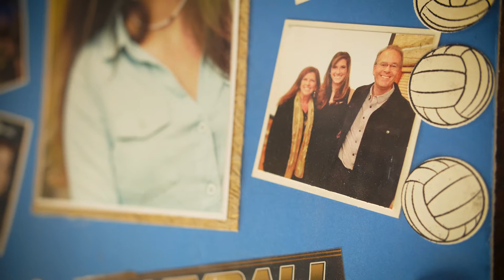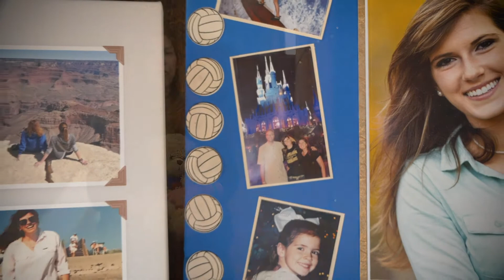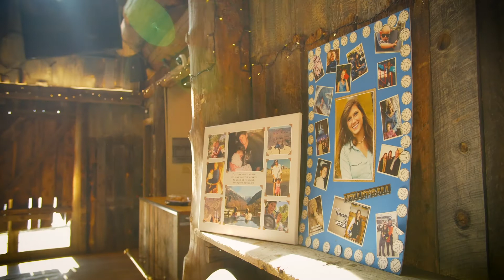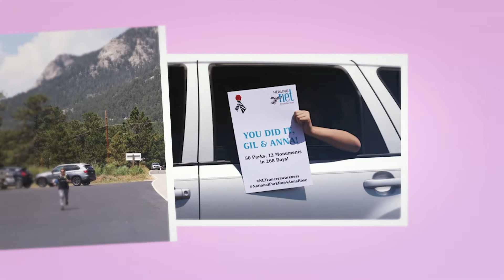A Mother's Love Runs Strong - Gil Schaenzle's story of love, heartbreak and inspiration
In 2016, Gil Schaenzle’s only child - daughter Anna Rose  - was diagnosed with stage 4 neuroendocrine cancer. After surgery to remove nearly 10 pounds of tumors from her body, and intense rounds of chemotherapy, Anna Rose died in 2017 at age 21.  Gil  shares her incredibly personal story; how Mount Evans Home Health Care and Hospice helped her cope with the heartbreak; and her inspiring journey through 52 national parks, 19 national monuments and two national preserves in an effort to help other families facing neuroendocrine cancer.